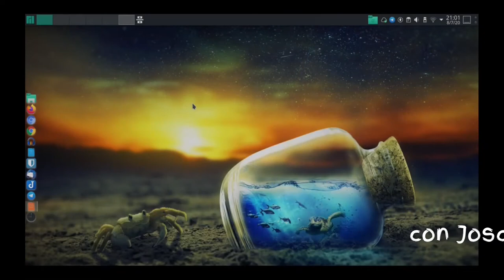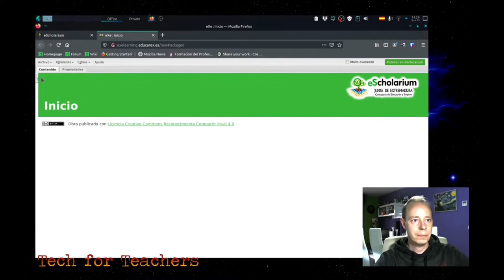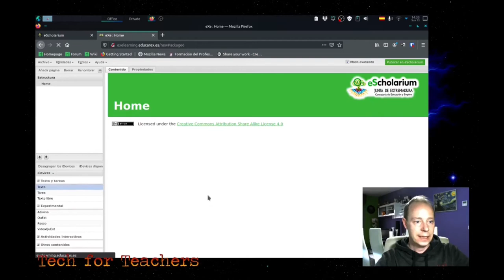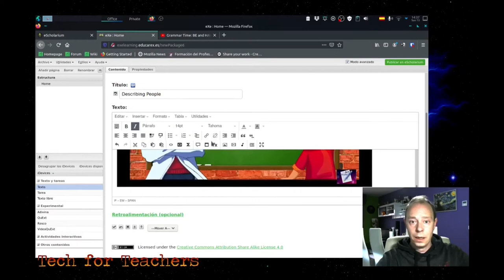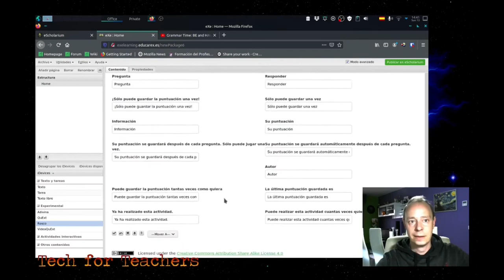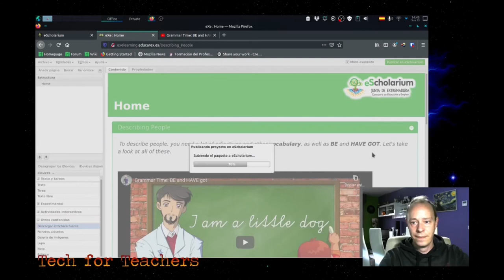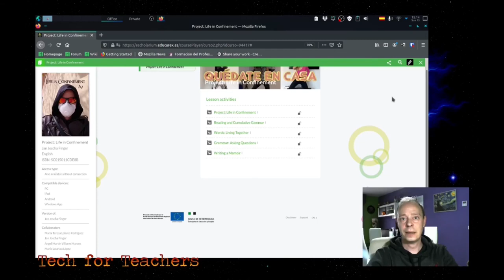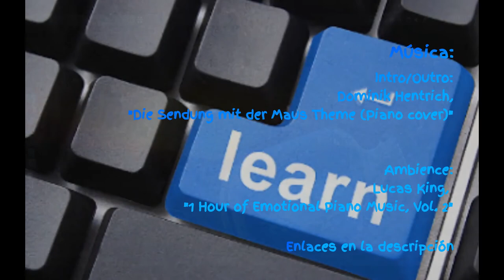Tech for Teachers: eXeLearning Online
Hace unos días llegó una gran noticia: eScholarium acaba de incorporar eXeLearning 2.5 en línea, y en otras comunidades autónomas pronto se hará lo mismo.
 Pues, a ver cómo funciona...

Música en este vídeo:

Intro/Outro:
    Dominik Hentrich,

Ambience:
    Lucas King,